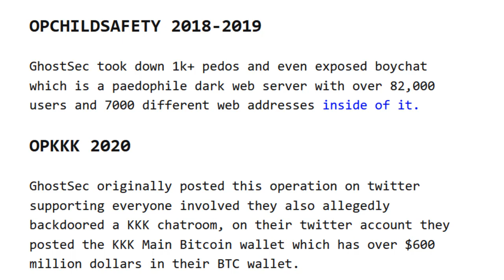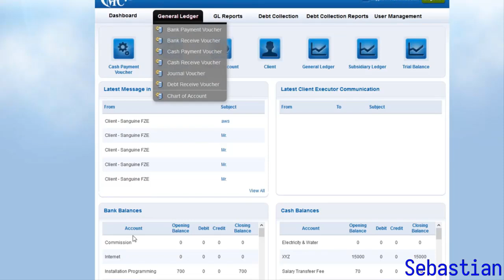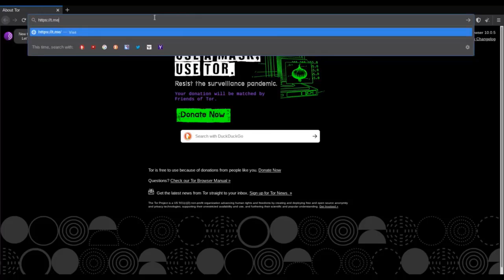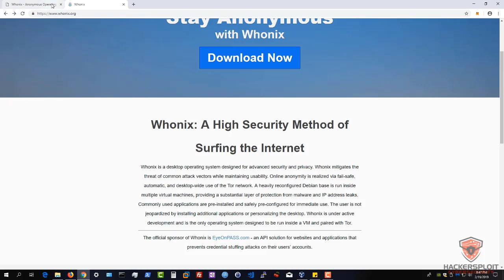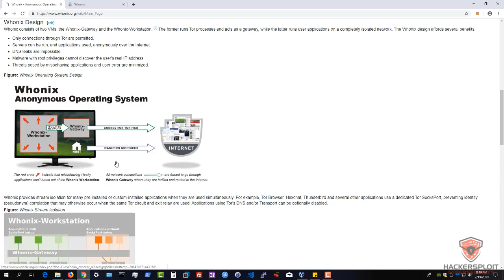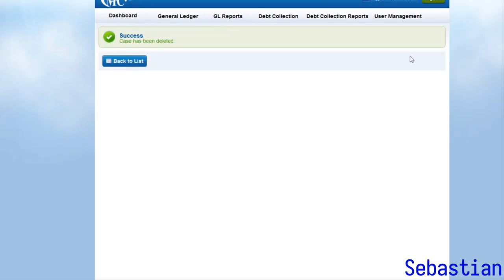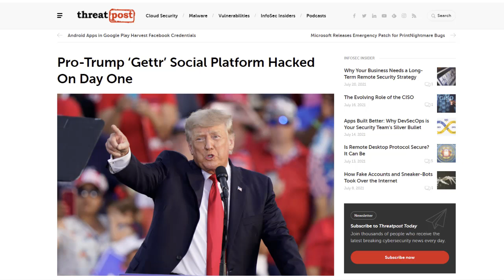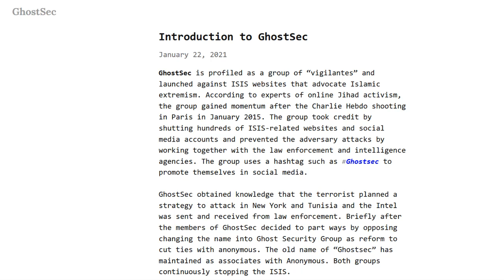Cybertalk - EP10 - Interview With GhostSec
Hey guys, welcome back to the Cybertalk podcast, in this episode we will be interviewing the co-founder of GhostSec, GhostSec is a vigilante hacking group that has been active for a while and gained mainstream notoriety in 2015 when they shut down and defaced hundreds of ISIS websites and social media accounts in the wake of the Charlie Hebdo attacks that took place in Paris in 2015.
We will be delving deep into the history of the group, their motivations, and various topics pertinent to cybersecurity.

Note: The individual interviewed in this episode is a self-proclaimed co-founder of GhostSec. As a result, the identities of the individuals and their roles cannot be verified 100% given the nature of their activity and the internal politics within the group.